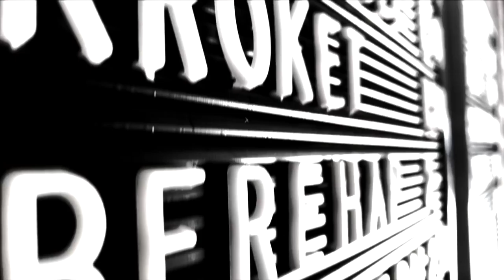JLWO S03E31: 2E KANS GAAT VERLOREN EN EEN SLECHTE SCHEIDSRECHTER! | Lars & Kees Kwakman!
DINSDAG = JLWO DAG! Deze week is de meest begeerde analyticus van Nederland te gast; Kees Kwakman. In het programma waar het voor hem allemaal begon! We bespreken de titelstrijd, de strijd om de laatste play-off tickets en via Skype is Kevin van Kippersluis van Cambuur in de uitzending!

NIEUWE VIDEO’S
📺 Iedere maandag LIVE: Alles mag op Maandag om 20:00
📺 Iedere vrijdag LIVE: Vrijdagmiddagborrel om 16:30
📺 Iedere zondag LIVE: FC Afkicken om 20:00